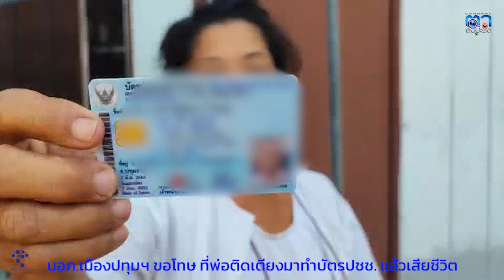ปทุมธานี นอภ ขอโทษลูกสาวและครอบครัวที่พาพ่อติดเตียงมาทำบัตรปชช แล้วเสียชีวิต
จากที่มีผู้ใช้เพสบุ๊ค Prangtong Jaiboon โพสต์เรื่องราวเมื่อพ่อป่วยติดเตียง แล้วบัตรประชาชนหมดอายุ แต่ทางอำเภอบอกว่าให้แบกคุณพ่อไป โดยระบุว่า บัตรปชช.คุณพ่อหมดอายุ แต่คุณพ่อติดเตียง ช่วยเหลือตัวเองไม่ได้ และอาการไม่ดีมาตลอด ถามแล้วถามอีกว่า มีวิธีอื่นไหมคะ ที่จะไม่ต้องแบก ผู้ป่วยมา มันทุลัก ทุเลมากนะคะ เพราะคุณพ่อช่วยเหลือตัวเองไม่ได้เลย ย้ำแล้วนะคะ ว่าช่วยเหลือตัวเองไม่ได้เลย มีเอกสารมอบอำนาจมาได้ไหมคะ ละให้คุณพ่อปั๊มนิ้วมือมาหรือมี จนท.ทางอำเภอไปตรวจสอบที่บ้านทางอำเภอ ในจังหวัดปทุมธานี ยืนยัน ว่าต้องแบกผู้ป่วยมา จะติดเตียง อาการหนัก ใส่รถเข็น รถนอน เดินไม่ได้ ใส่สายมากมาย หรือเครื่องช่วยหายใจ ก็ต้องมาทำบัตรที่ อำเภอ ต้องมาให้รถพยาบาลไปแบกมา บัตรคนพิการ ถ้าหมดอายุก็ต้องมาทำใหม่ แบกไปที่ ศาลากลางจังหวัดเหมือนกัน หลาย ๆ คนก็ต้องแบกไปทำสรุป แบกคุณพ่อมาทำบัตร ปชช.ใหม่ วันที่ 7 มิ.ย.2566 คุณพ่อเสียชีวิต วันที่ 8 มิ.ย. 2566 มาแค่ถ่ายรูป จบ ที่เหลือใช้ข้อมูลเดิมถามว่า ทำไมต้องทำ คุณพ่อยังต้อง ใช้เบิกจ่ายตรงและรับสิทธิ์ จากทาง รพ.ที่คุณพ่อรับยาต่าง ๆ รักษาอยู่ (เบิกหลวงเพราะพี่ชายเป็นทหาร) อะไร คือ ระบบราชการไทย แล้วบัตร ปชช.ใหม่ของพ่อ จะใช้ตอนไหนดี ในเมื่อวันนี้ พ่อไม่อยู่แล้ว ถามว่าจะต้อง แบกกันไปอีกกี่เคส ? ละต้องเสียชีวิต อีกกี่คน ? น่าหดหู่ใจสิ้นดี
ต่อมานายธรรมนูญ แจ่มใส นายอำเภอเมืองปทุมธานี ได้ลงพื้นที่ไปที่บ้านของผู้ที่โพสและได้พบกับคุณปรางทอง ใจบุญ  ลูกสาวนายสมหมาย ใจบุญ อายุ 66  ปี คุณพ่อที่เสียชีวิตไปเมื่อวันที่ 8 มิถุนายน 2566 หลังจากที่ลูกสาวต้องนำพ่อที่ป่วยติดเตียงไปทำบัตรประชาชนที่ว่าการอำเภอเมืองปทุมธานีและกลับมาที่บ้านได้ไม่กี่ชั่วโมงก็ได้เสียชีวิตลง  ซึ่งนายธรรมนูญ แจ่มใส นายอำเภอเมืองปทุมธานี ได้ยกมือไหว้ขอโทษทางลูกสาวและภรรยาผู้เสียชีวิตเป็นอย่างมากกับเรื่องที่เกิดขึ้นและจะนำไปปรับปรุงแก้ไข ส่วนเจ้าหน้าที่ ที่ทำงานบกพร่องเรื่องนี้ก็ต้องมีมาตรการลงโทษ ทางผมจะได้ทำหนังสือชี้แจงกับเรื่องที่เกิดขึ้นทั้งหมดซึ่งเป็นเจ้าหน้าที่ ที่ทำบัตรประชาชนและไม่ได้มีการกล่าวอ้างเรื่องที่ดินแต่อย่างใด และจะได้สอบสวนข้อเท็จจริงทั้งหมด วันหนึ่งมีประชาชนมาติดต่อกันเยอะมาก ตนเองมาอยู่ที่อำเภอเมืองปทุมธานีได้ 5 เดือนก็พยายามปรับปรุงแก้ไขเรื่องต่างๆไปเรื่อยๆ รวมทั้งสถานที่ด้วยส่วนเรื่องบัตรคิวให้รับถึงเวลา 17.00 น.และให้เคสนี้เป็นเคสสุดท้ายเพราะเป็นความเสียหายระดับประเทศ ในการประชุมกำนันผู้ใหญ่บ้านแต่ล่ะเดือน เราได้กำชับกำนัน ผู้ใหญ่บ้านตลอด เรื่องผู้ป่วยติดเตียงเวลาทำบัตรประชาชน ทางอำเภอก็ต้องเข้าไปทำให้เขาอำนวยความสะดวกให้กับประชาชน
ส่วนคุณปรางทอง ใจบุญ ได้ให้สัมภาษณ์ว่าเมื่อวันที่ 7 มิถุนายน 2566 ที่ผ่านมาตนเองพาแม่ไปทำบัตรประชาชนที่อำเภอเมืองปทุมธานี และได้สอบถามเจ้าหน้าที่ว่าพ่อตนเองป่วยติดเตียงจะทำบัตรประชาชนต้องทำอย่างไรบ้าง ทางเจ้าหน้าที่ก็บอกว่าต้องแบกมา ซึ่งตนเองก็ย้ำไปว่าพ่อป่วยติดเตียงน่ะ เขาก็บอกว่ายังไงก็ต้องเอาพ่อมาที่อำเภอทุกเคส ทุกกรณี  ไม่ว่าจะป่วย หรือนั่งรถเข็ญก็ต้องมา ตนเองก็ติดต่อรถกู้ภัยพาพ่อไปทำบัตรประชาชนซึ่งไม่มีเรื่องอื่นเข้ามาเกี่ยวข้องจากนั้นก็พาพ่อกลับมาที่บ้านช่วงเวลาเช้ามืดก็เสียชีวิตในวันที่ 8 มิถุนายน 2566 เพราะพ่อต้องใช้บัตรประชาชนในการเสียบบัตรเพื่อเบิกค่ารักษา และอยากให้เคสพ่อเป็นเคสสุดท้ายไม่อยากให้เกิดปัญหาขึ้นอีก